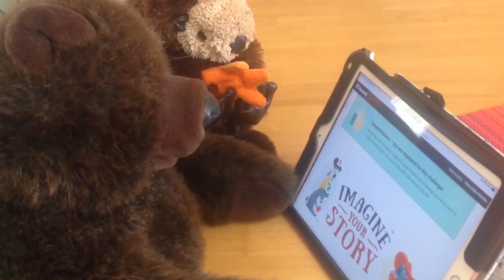2020 Salem Public Library Summer Reading Club - Imagine Your Story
Summer Reading Club 2020 starts June 2 at Salem Public Library! Imagine Your Story with us this summer by tracking time spent reading or listening to stories.

Summer Reading Club is open to readers of ALL ages. Earn incentives and chances for prizes. We also have virtual and no-contact activities planned for children, teens, and adults.

Many thanks to the members of the Salem Public Library Teen Advisory Board who provided the parts of this video from their homes as part of the effort to "Stay Home, Save Lives" in response to COVID-19.